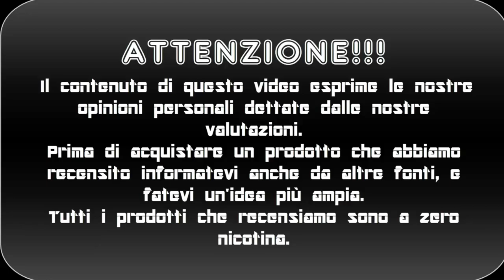PHILLIP ROCKE GRAND RESERVE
Ciao siamo gabriele e birillo questo è una recensione del liquido più atteso da tutti i grandi svappatori il PHILLIP ROCKE GRAND RESERVE , se il video vi è piaciuto lasciate un like , un commento e ISCRIVETEVI!